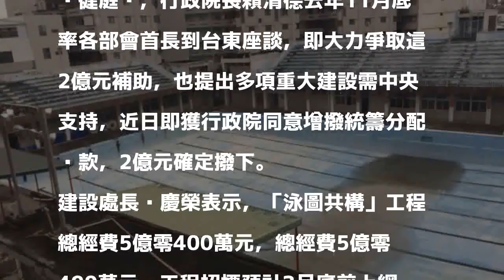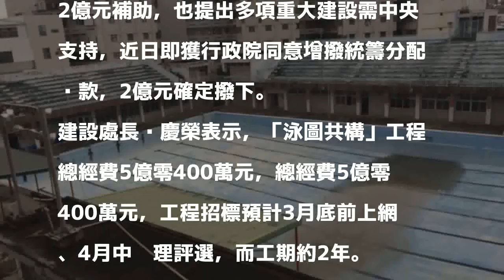卡關多年 5億的台東泳圖共構工程終於要啟動了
［記者張存薇／台東報導］台東縣政府規畫5億元的圖書館及綜合體育館興建工程卡關多年，終於有解。縣長黃健庭指出，行政院近日確定增撥台東5億元的統籌分配稅款，其中就包括補助2億元的綜合體育館計畫。

發表評論評論如下。